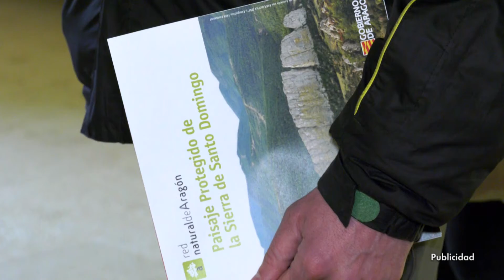Torreón de Narvardún | Territorio Vivo ATV 307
Os enseñamos las visitas guiadas que ofrecen en el torreón de Navardún, una de las torres más representativas de las Cinco Villas.